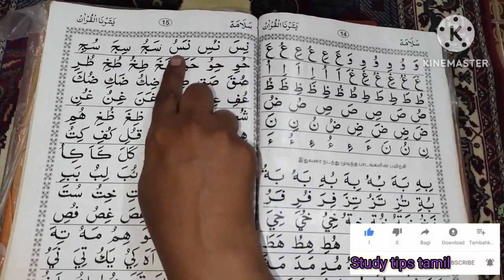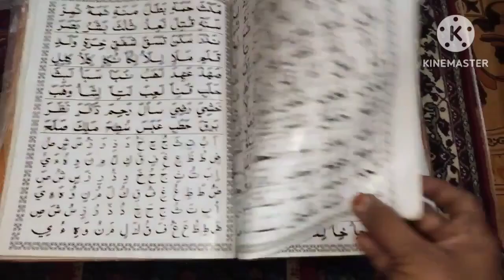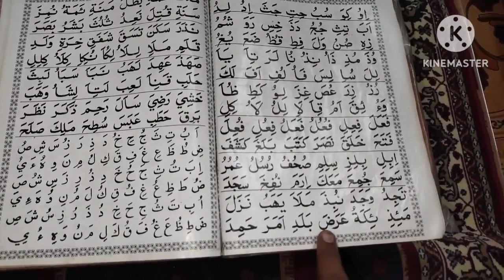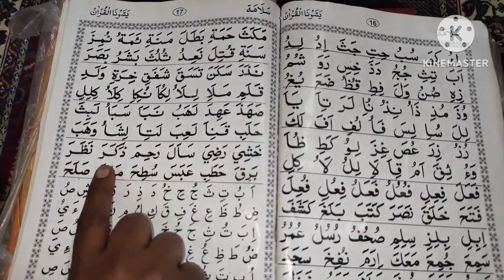Yassarnal Quran reading/page15,16,17/யஸ்ஸர்னல் குர்ஆன் ஓதும் எளிய பயிற்சி வகுப்பு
@Study tips tamil